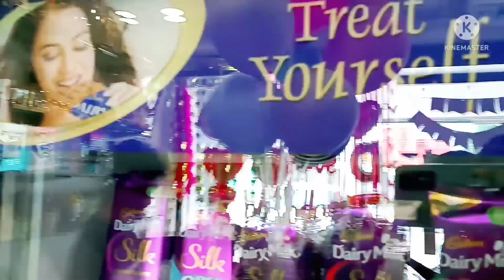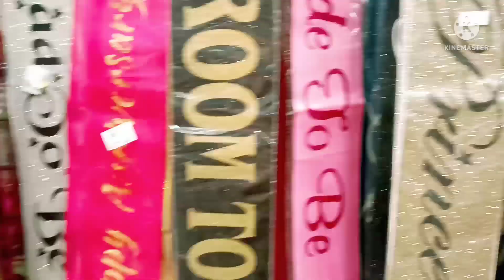Mother's Day Special Video | I LOVE YOU to Mother | Happy Mother's Day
Hey Guyzz..
🌹Madhu_Ram Telugu Vlogs🌹
I upload videos on Lifestyle, Travelling, Cooking and Many more useful tips.
I hope you all Like & enjoy my videos.

XOXO
🌹MADHURAM🌹